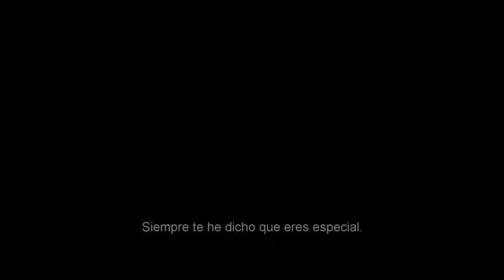Blade runner 2049